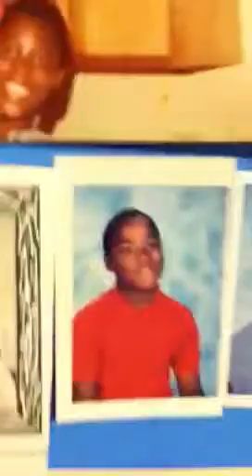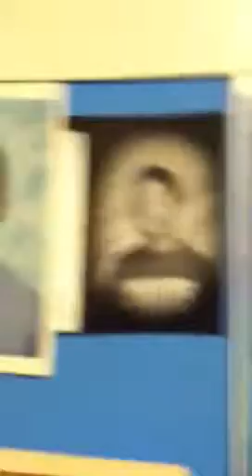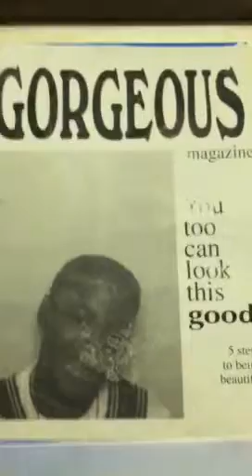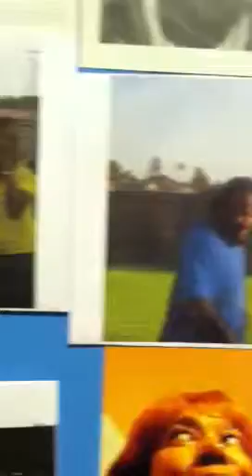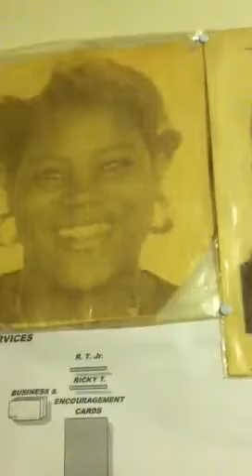A Wonderful Son From Birth To This Day Forward Part 2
I love my son Ricky T. (Power & Hope). " Much Love, Momma." Ms. Dianne, Telling it like it is.